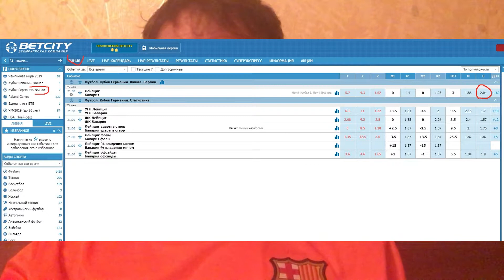Бавария - Лейпциг - прогноз на финал Кубка Германии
Прогноз на финал Кубка Германии по футболу между Баварией и Лейпцигом. Матч состоится 25 мая 2019 г.